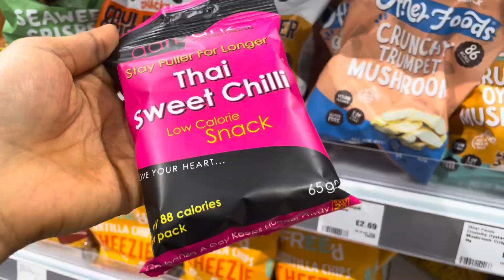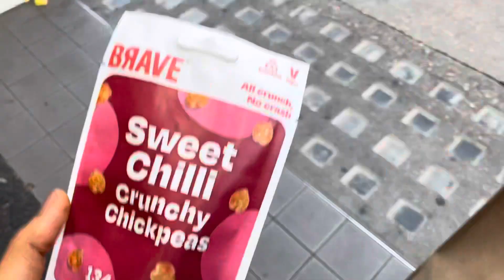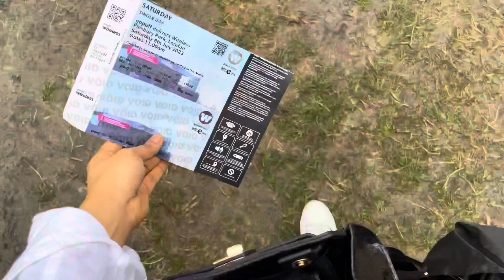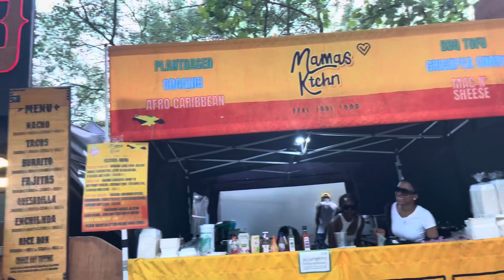A bit of everything.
Hello! Good to have you back.

I had some eye admin, went to London and attended Wireless…did a lot of walking and talking. Let’s catch up 😊